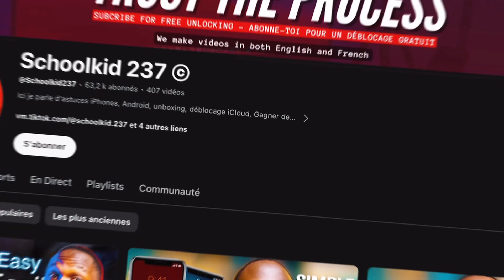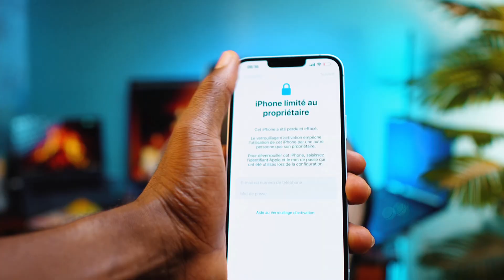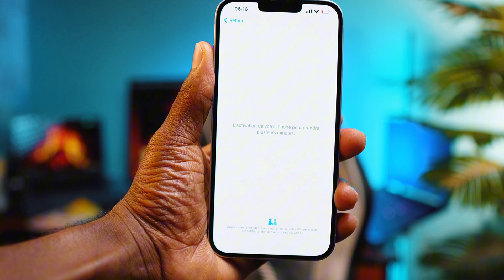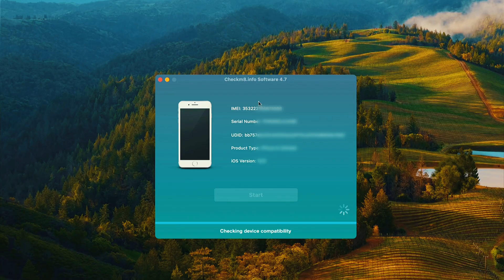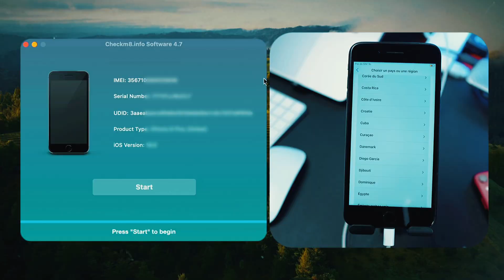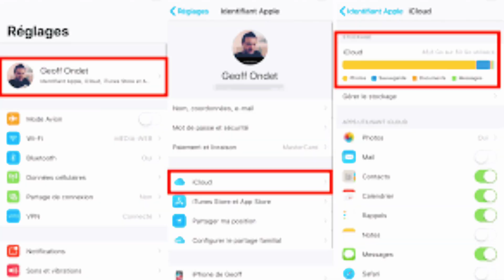Mise à jour par rapport au bypass iCloud 28 août 2024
Dans cette vidéo je vous donne un résumé des différents services de bypass iPhone et iPad qui marchent en ce moment après le patch d'Apple. Contourner iCloud sur votre iPhone, que ce soit pour un bypass iCloud gratuit ou pour un déblocage iPhone complet. Si votre iPhone est bloqué par le verrouillage d’activation ou si vous cherchez à débloquer un iPhone iCloud sans mot de passe. Que vous ayez acheté un iPhone sur eBay ou que vous ayez oublié votre mot de passe, découvrez comment bypasser iCloud en toute simplicité.